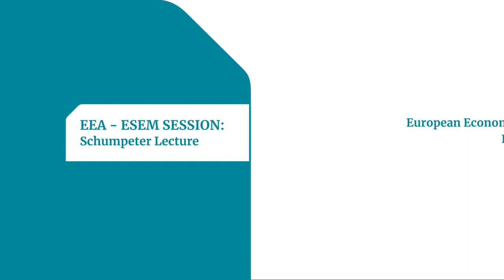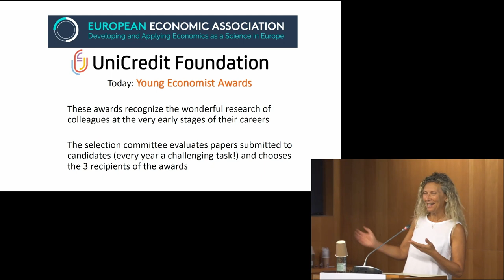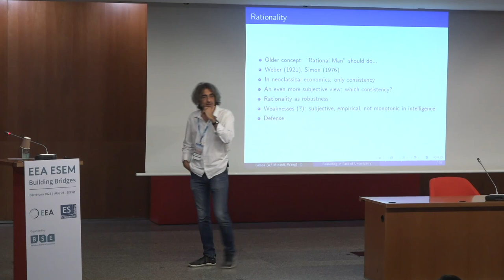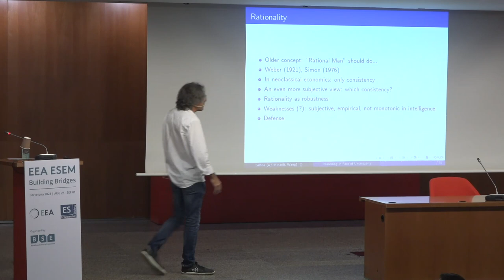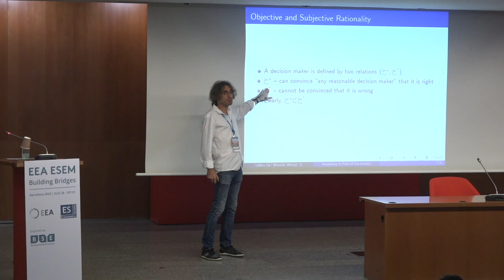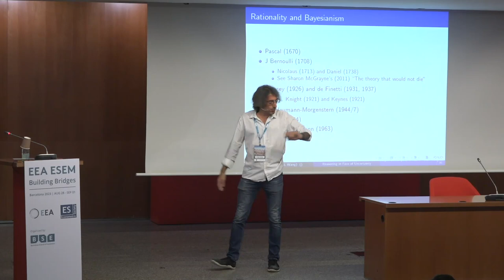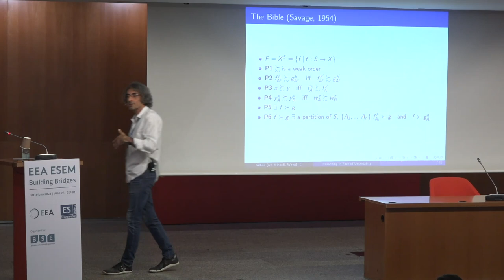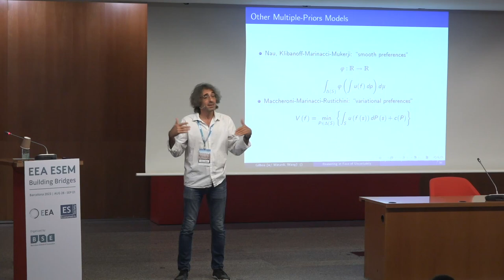Reasoning in the Face of Uncertainty, Itzhak Gilboa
Schumpeter Lecture, 2023